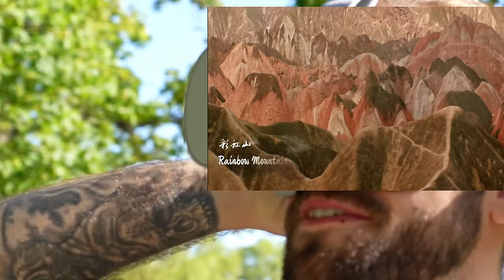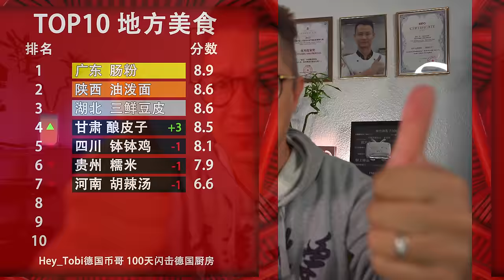全网都吹爆中国发达时，我决定给外国人看看中国最穷的地方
看外国人吃中餐是不是觉得不过瘾？德国币哥开启了全新的系列挑战，100天闪击德国厨房 系列，用中国34省份地方美食PK，选出外国路人最爱的三款美食，最后要把这三款中餐美食带进陌生人的厨房！今天我们推广的是甘肃省，这个我觉得中国最可惜的一个省份，所以我希望这次视频，路人不仅是去体验甘肃的美食，更是更近一步的去认识甘肃这个宝藏省份。看看德国人会不会和这大漠风情产生奇妙的化学反应！

Thanks to Gleb: "Gansu in 4k" and Hang out China: "4K, Welcome to the "Mars" on Earth, Zhangye, China! 张掖，張掖"

*支持我！联系我！多谢你啦！*

*这些视频你一定要看*